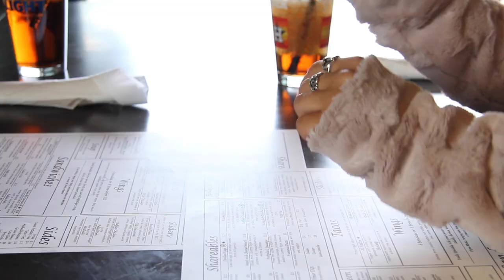Jamie Weston "Stop Loving Me"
Southern Sky Records
Revival Music Group